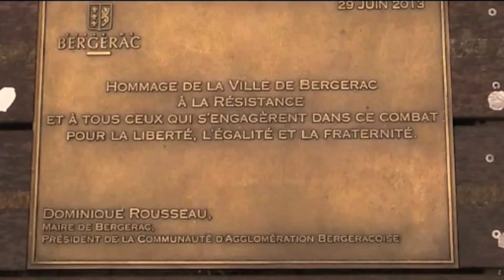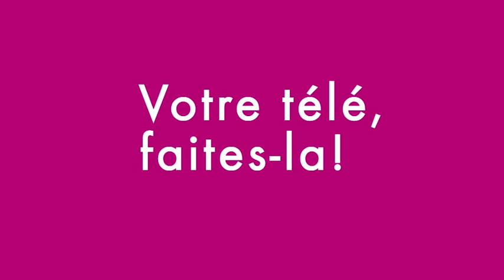ACTUS - INAUGURATION DE LA RUE DE LA RÉSISTANCE À BERGERAC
Comment rendre compte d'une inauguration institutionnelle ?

Donner quelques chiffres : un peu plus d'un million d'euros d'investissement, 6 mois de travaux ; évoquer la scénographie municipale faisant appel au devoir de Mémoire des résistances de Jean Moulin, à Clément Méric en passant par Nelson Mandela ; "polémiquer" dans une ambiance pré-campagne en interrogeant Carmel Fontana, candidat dit "de la droite républicaine et du centre" avant de faire réagir Dominique Rousseau, candidat de moins en moins putatif aux prochaines élections municipales ; pour terminer, diffuser les discours officiels.

Samedi 28 juin

Reportage : 34'